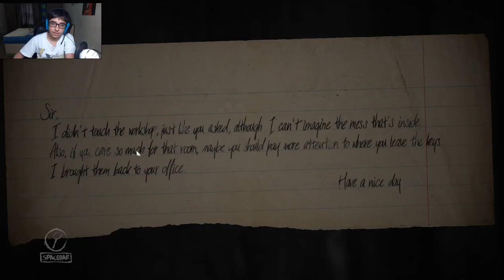Mad Painter! II Layers of Fear #1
jjeoreo 쩔어